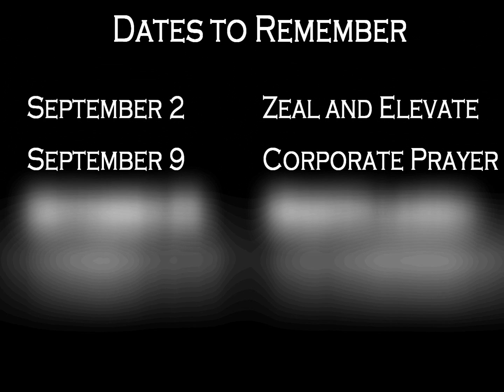CLC-S - August 28, 2016.3 Announcements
Sunday Celebration - August 28, 2016 3:00 PM
Warden Full Gospel Assembly
2210 Warden Avenue

Praise & Worship: Sis. Kai
Preacher:                Pastor Michelle Berenguer
Presider:                 Bro. Alex

Message Title: 'LIVING LED'
Message Text: John 10:2-30 NIV

The man who enters by the gate is the shepherd of his sheep. The watchman opens the gate for him, and the sheep listen to his voice. He calls his own sheep by name and leads them out. When he has brought out all his own, he goes on ahead of them, and his sheep follow him because they know his voice. But they will never follow a stranger; in fact, they will run away from him because they do not recognize a stranger's voice." Jesus used this figure of speech, but they did not understand what he was telling them. Therefore Jesus said again, "I tell you the truth, I am the gate for the sheep. All who ever came before me were thieves and robbers, but the sheep did not listen to them. I am the gate; whoever enters through me will be saved. He will come in and go out, and find pasture. The thief comes only to steal and kill and destroy; I have come that they may have life, and have it to the full. "I am the good shepherd. The good shepherd lays down his life for the sheep. The hired hand is not the shepherd who owns the sheep. So when he sees the wolf coming, he abandons the sheep and runs away. Then the wolf attacks the flock and scatters it. The man runs away because he is a hired hand and cares nothing for the sheep. "I am the good shepherd; I know my sheep and my sheep know me-- just as the Father knows me and I know the Father--and I lay down my life for the sheep. I have other sheep that are not of this sheep pen. I must bring them also. They too will listen to my voice, and there shall be one flock and one shepherd. The reason my Father loves me is that I lay down my life--only to take it up again. No one takes it from me, but I lay it down of my own accord. I have authority to lay it down and authority to take it up again. This command I received from my Father." At these words the Jews were again divided. Many of them said, "He is demon-possessed and raving mad. Why listen to him?" But others said, "These are not the sayings of a man possessed by a demon. Can a demon open the eyes of the blind?" Then came the Feast of Dedication at Jerusalem. It was winter, and Jesus was in the temple area walking in Solomon's Colonnade. The Jews gathered around him, saying, "How long will you keep us in suspense? If you are the Christ, tell us plainly." Jesus answered, "I did tell you, but you do not believe. The miracles I do in my Father's name speak for me, but you do not believe because you are not my sheep. I give them eternal life, and they shall never perish; no one can snatch them out of my hand. My Father, who has given them to me, is greater than all; no one can snatch them out of my Father's hand. I and the Father are one."(NIV)

1.   Live Through IDENTITY in Christ (v.7-9, 25-27)

John 1:12
Yet to all who received him, to those who believed in his name, he gave the right to become children of God--(NIV)

Joshua 24:15
15 But if serving the Lord seems undesirable to you, then choose for yourselves this day whom you will serve, whether the gods your ancestors served beyond the Euphrates, or the gods of the Amorites, in whose land you are living. But as for me and my household, we will serve the Lord.”

2.  Live Through INTIMACY with Christ  (v. 3, 5, 14)

Romans 12:2
Do not conform any longer to the pattern of this world, but be transformed by the renewing of your mind. Then you will be able to test and approve what God's will is--his good, pleasing and perfect will.(NIV)

Romans 8:14
because those who are led by the Spirit of God are sons of God.(NIV)

 3.  Live Through the INSTRUCTION of Christ (v. 4, 27)

James 1:22
Do not merely listen to the word, and so deceive yourselves. Do what it says.(NIV)

end